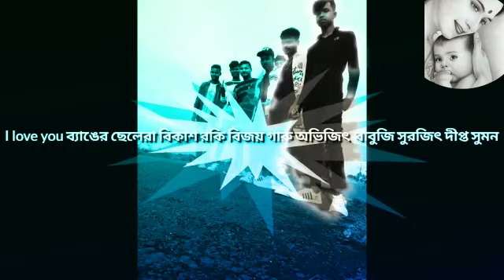10 April 2023